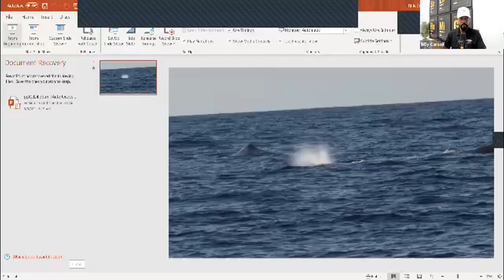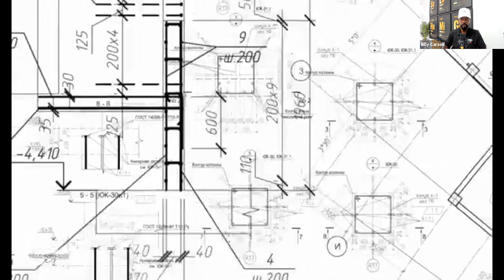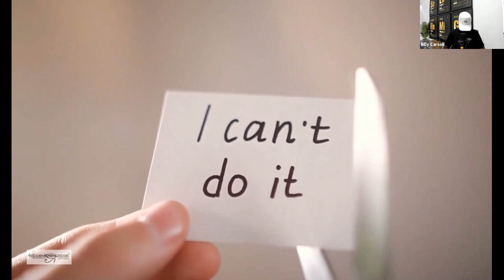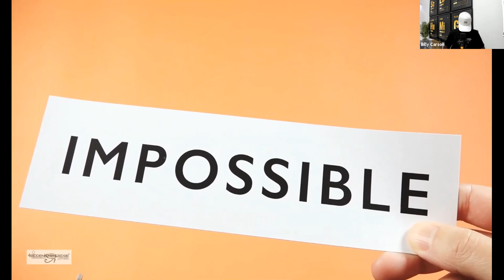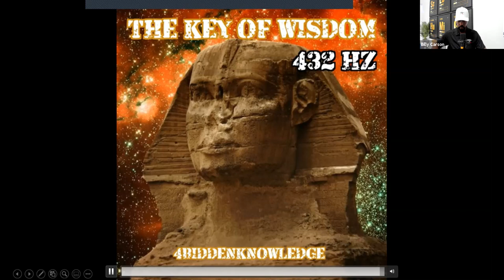Meditation Monday: Affirmations by Billy Carson